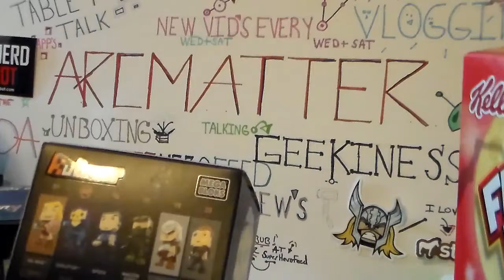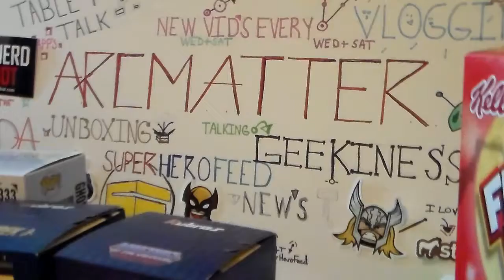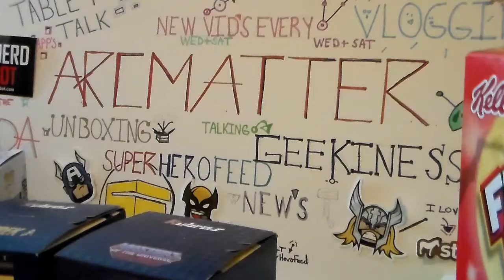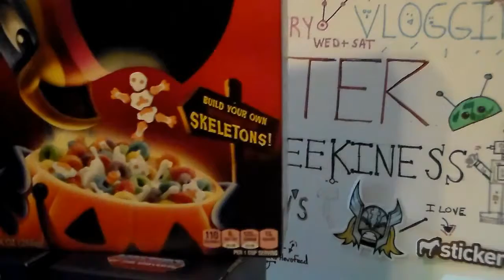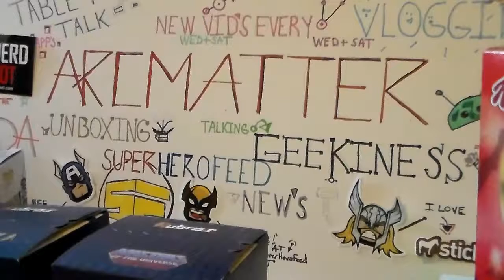Arcmatter Funko Show And Tell And More